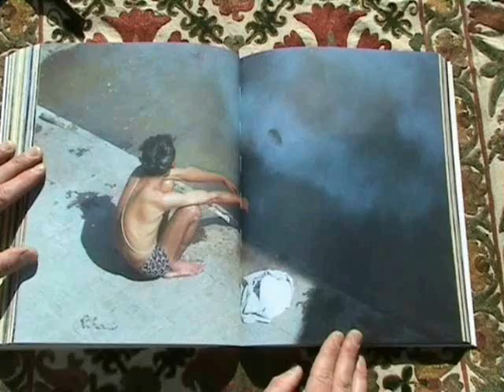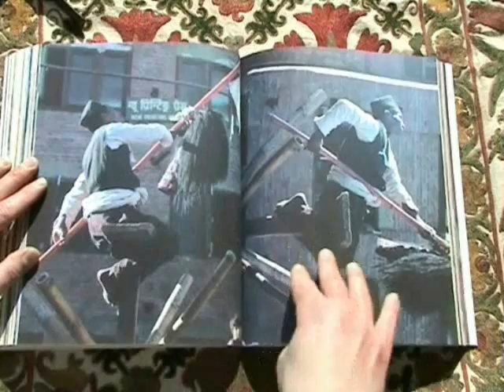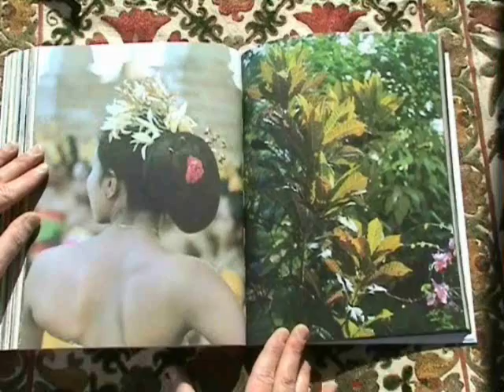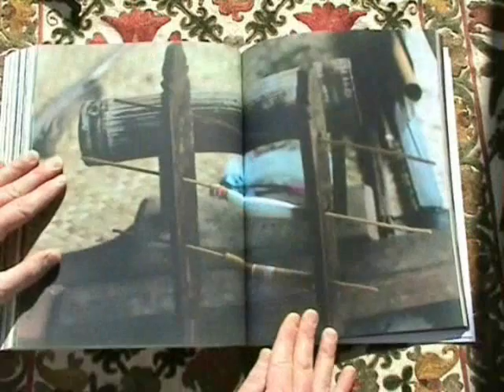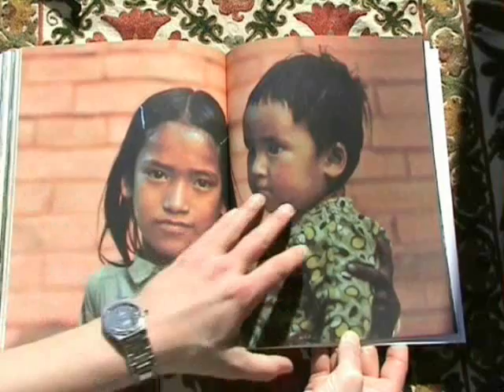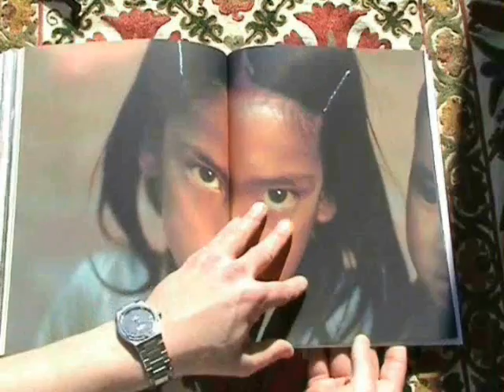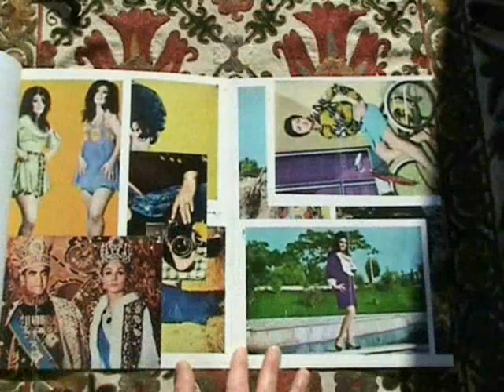toni gerber - reisetagebücher 1972-76 (2. Teil - no audio!)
Toni Gerber "Hills and Holes"; 362 facsimiles and photos from the Swiss hippie gallerist's travel diaries 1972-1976; edited and published in 2009 by Michael Krethlow and Reto Sorg, Edition Atelier Bern.